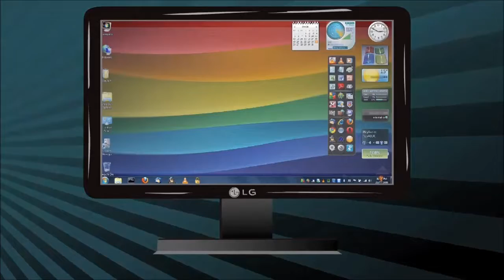The Protogent rap but Rewritten by Bill wurtz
Can you actually trust a company whose mascot was stolen from a little kids show?